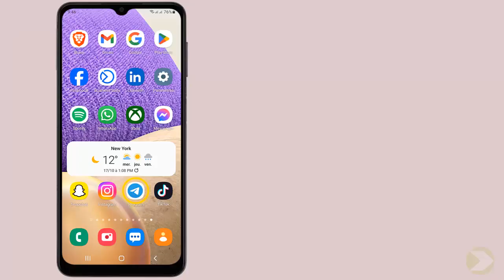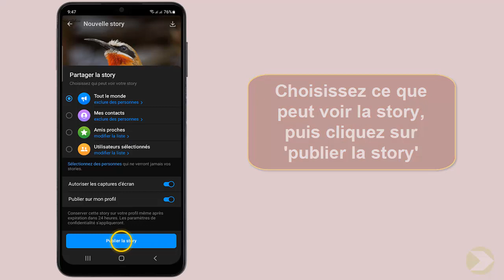Comment mettre un statut sur telegram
Dans ce Tuto facile et rapide on va vous expliquer par étapes comment mettre une story sur telegram

Comment mettre un statut telegram
Saviez-vous qu'il est facile de mettre un statut sur telegram ? dans cette vidéo, nous vous montrerons comment le faire en quelques étapes simples. suivez-nous et vous serez en mesure de mettre un statut sur telegram en un rien de temps ! Alors comment mettre un statut sur telegram ?

Voulez-vous que je vous montre comment mettre statut sur telegram

Comment mettre des statuts sur telegram
Mettre un statut sur telegram est un moyen facile et rapide de partager des informations avec vos contacts. vous pouvez ajouter un statut à votre compte en allant dans les paramètres de votre profil et en sélectionnant l'option «statut». vous aurez alors la possibilité de choisir parmi des options prédéfinies ou de créer un statut personnalisé. une fois que vous avez sélectionné votre statut, il sera visible par tous vos contacts. vous pouvez également définir une heure d'expiration pour votre statut, pour qu'il ne soit plus visible après cette heure.

Comment mettre des états dans telegram
Voici Comment changer le statut sur Telegram étape par étape
1- Ouvrez 'Telegram'
2- Cliquez sur l'icône d'appareil photo
3- Sélectionnez l'icône 'Image'
4- Faites glisser vers le haut pour choisir votre image
5- Touchez l'image
6- Appuyez sur 'Suivant'
7- Choisissez ce que peut voir la story, puis cliquez sur 'publier la story'
Voilà donc comment ajouter des status sur telegram

J'espère que ce tutoriel vous a été très utile et que vous avez appris comment mettre son statut sur telegram. Vous m'aiderez à faire plus de tutoriels !

Si vous avez des questions sur le sujet 'comment mettre une story sur telegram', Essayez de les poster sur la page des Commentaires.  Merci beaucoup pour votre soutien !

En partageant cette vidéo avec votre famille et vos amis, vous pouvez renforcer le soutien à notre chaine et leur faire apprendre comment ajouter un statut sur telegram

Tutoriel : comment mettre un statut sur telegram

Rubrique :  mettre un statut sur telegram

Sujets similaires :